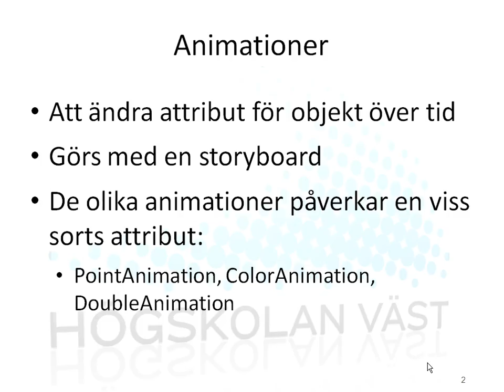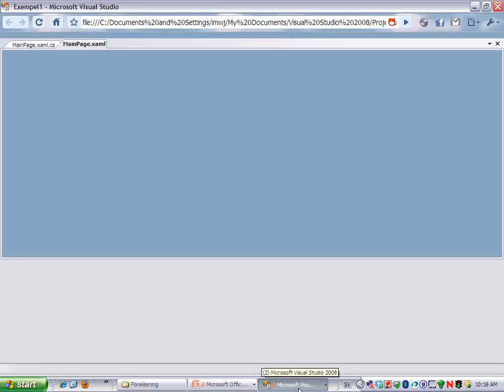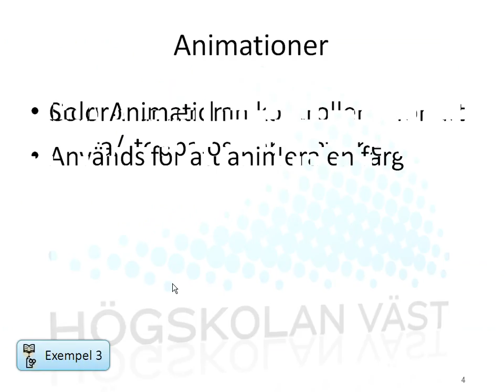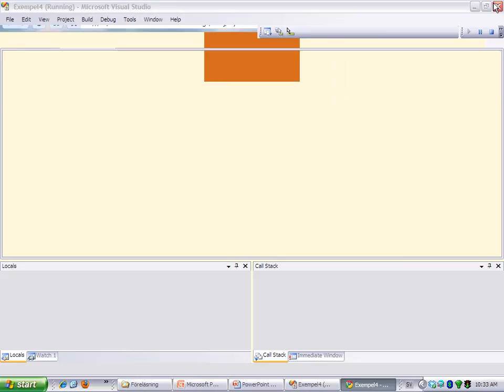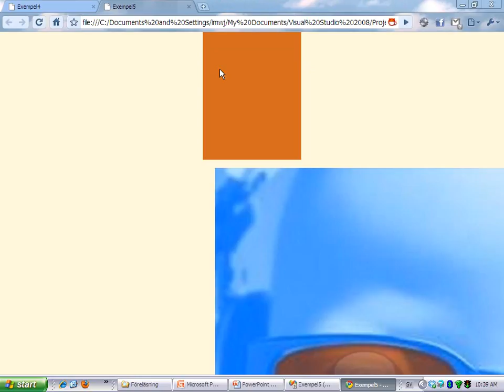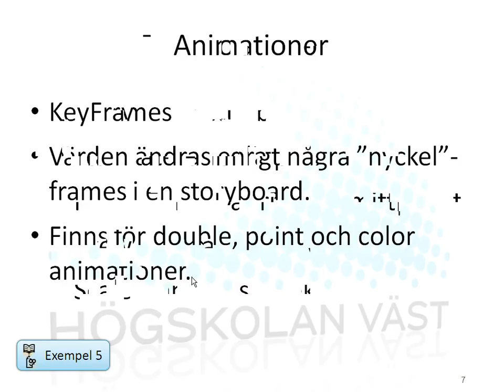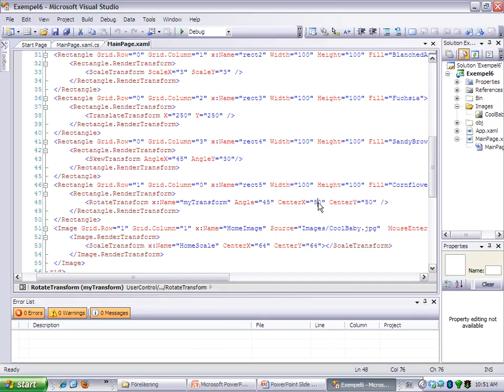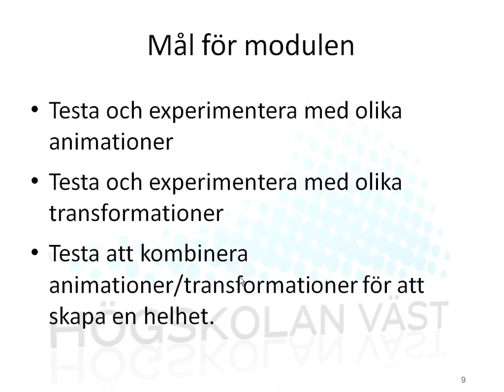Silverlight - 4 Animationer